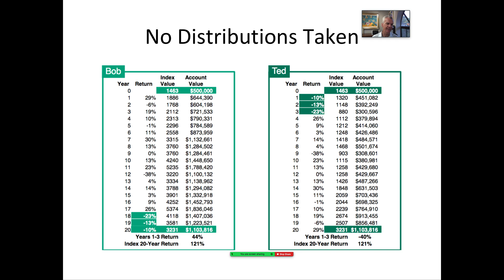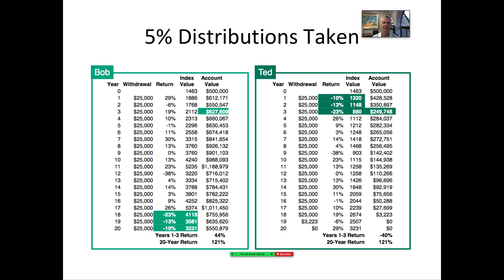Sequence of Returns Risk Explained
When you retire and taking withdrawals matters. Sequence of returns risk is explained here for two identical investments with different timing. This is not an offer for investment or insurance products rather a broad education on risks and returns.